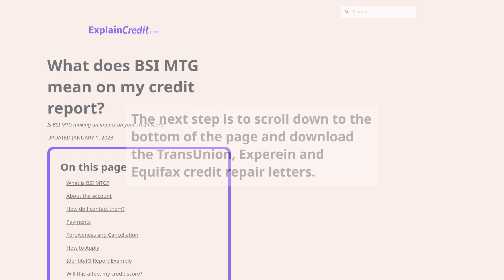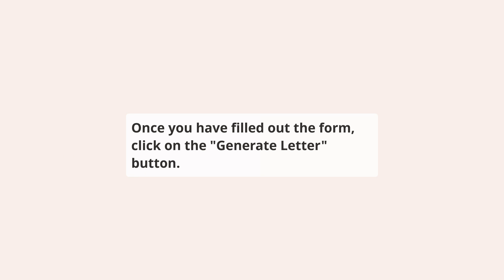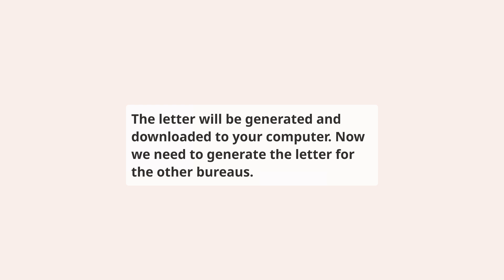How to repair BSI MTG on your credit report for free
⬇️ CHECK BELOW ⬇️

This video shows you how to repair BSI Financial Services reporting BSI MTG account on your credit report, this should be done if you have a dispute with the creditor or if you have a collection account that you want to remove from your credit report.